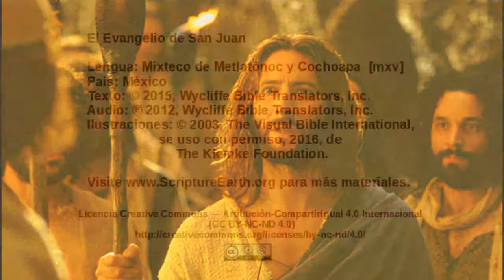Mixteco de Metlatónoc y Cochoapa- John 15:1-17 - The Vine and the branches [mxv]